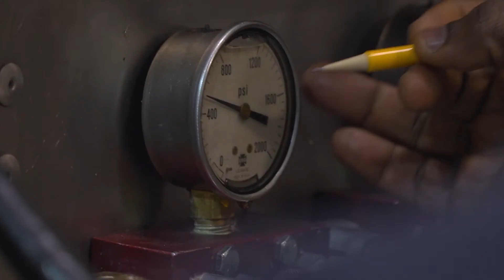I Made It (#2)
Hands-on training in the careers of tomorrow. Minnesota's largest technical college.